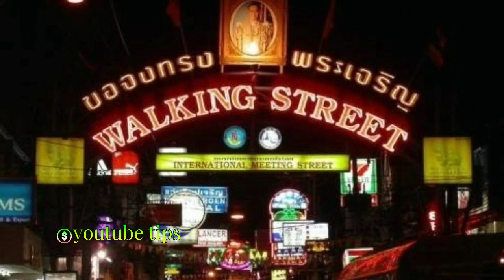بیشترین خیانت همسران در کدام کشور های است